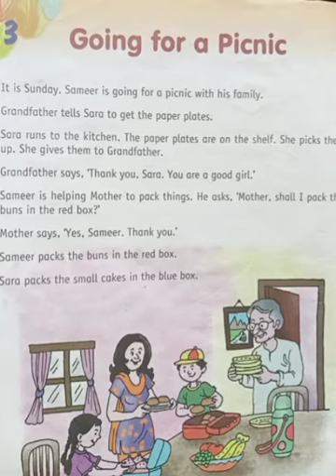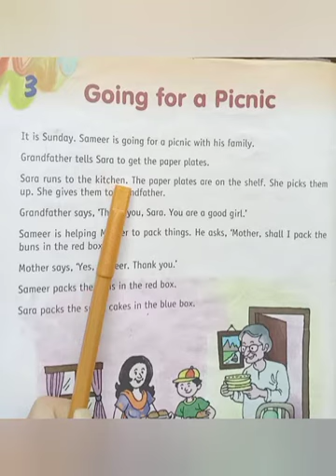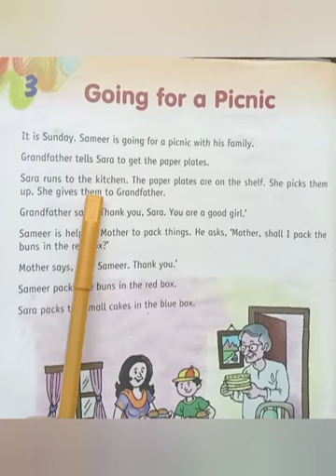Class 1 English Lecture #06